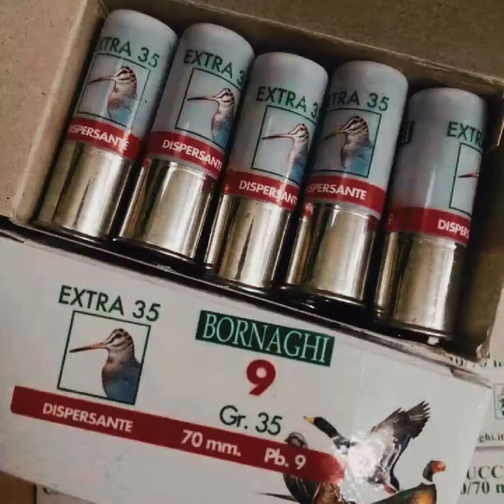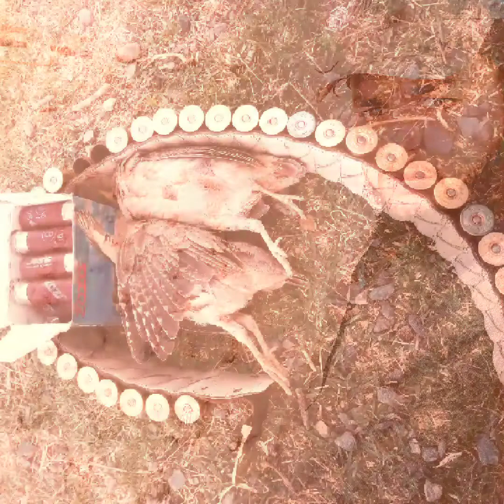My Group Ibrahim khan waseem khan usman khan Rafi khan and Me😍😍😍